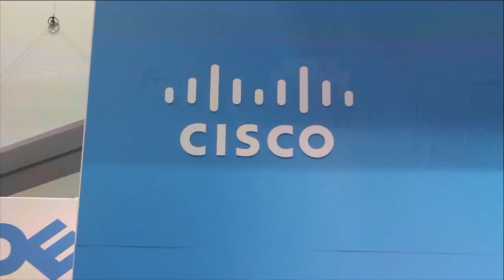Jim McHugh 2 - Cisco @ Oracle OpenWorld 2015 - theCUBE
Many clouds, many purposes
by Heather Johnson | Nov 10, 2015

At Oracle OpenWorld 2015, keynote speakers predicted a future with two clouds. Jim McHugh, Cisco System, Inc.’s UCS VP of product and solutions marketing, told Stu Miniman, cohost of theCUBE, from the SiliconANGLE Media team, that the industry would support more than two.

“I believe there will be many different clouds,” he said. “As we start maturing, there are going to be specialized clouds that will perform better than generic clouds.”

While Amazon Web Services, Inc., Microsoft and others focus on cloud platforms, Cisco focuses on developing cloud services. McHugh said that Cisco will run some of these services, while partners will run others.

The company also recognizes the need to help companies reduce software and personnel costs while its increases capacity. “People want quality and want to keep adding more compute capacity when they need it,”  McHugh said.